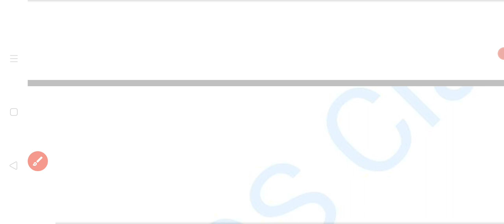सम्पूर्ण राष्ट्रीय आंदोलन Revision || UPSSSC PET 2023 || Target 85 Number यहीं से आएंगे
Polity Revision Class 2 || UPSSSC PET 2023 || Target 85 Number यहीं से आएंगे polity upssscpet2023Current affairs UPSSSC PET 2023 ||20 Number यहीं से आएंगे||महत्वपूर्ण पुरस्कार 2023

Speedy current affairs September

Speedy current affairs 2023

Speedy current affairs new addition

Current affairs

Speedy current affairs book ko

Speedy book

Speedy 2023